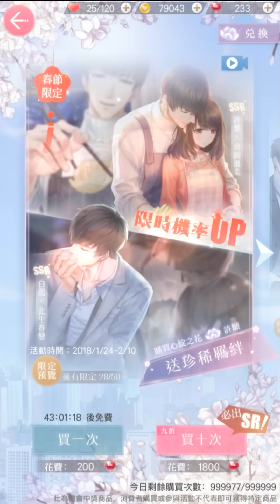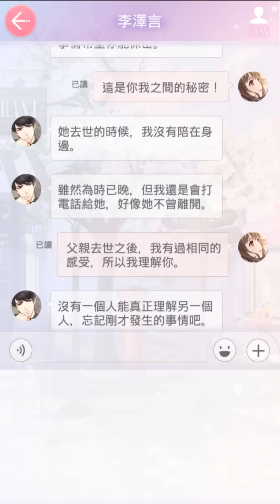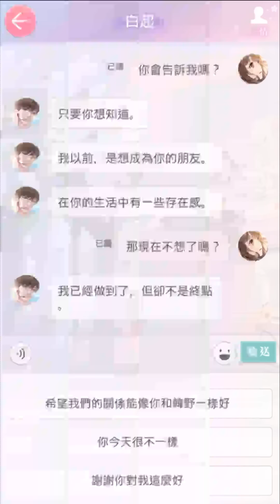戀與製作人❤ 台版- 春節卡池20連抽!!! /2019春節限定卡池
我的好友碼ID: 11094183 歡迎加我好友! 加了請告訴我你是遊戲裡的誰喔~

哈囉，大家好，我是Catherine! 我們今天一起來試玩一款最近剛出的戀愛手遊- 戀與製作人，一款以演藝圈以及科幻架空為背景的手機遊戲。
我們扮演一位影視公司製作人，與各男主角們展開一場戀愛冒險!

戀與製作人 # loveandproducer